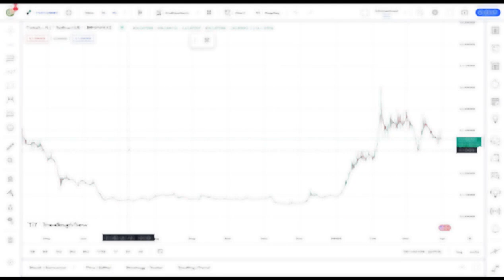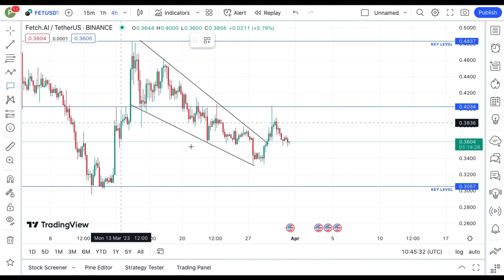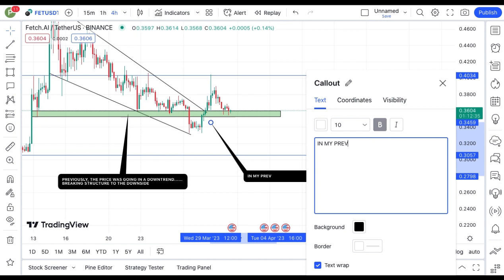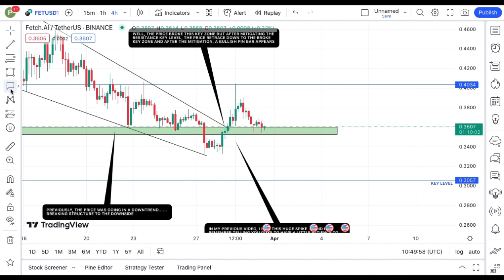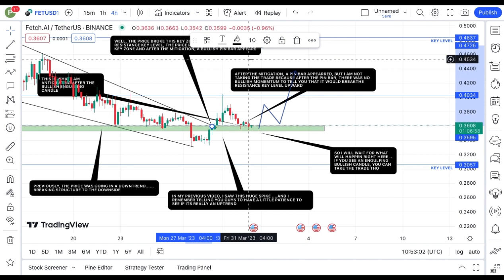REVEALING FETCH.AI COIN TECHNICAL DAILY PRICE PREDICTION || FET CRYPTO NEWS UPDATE LIVE!